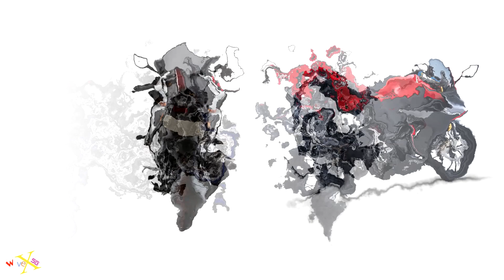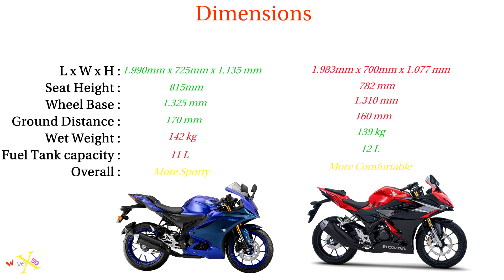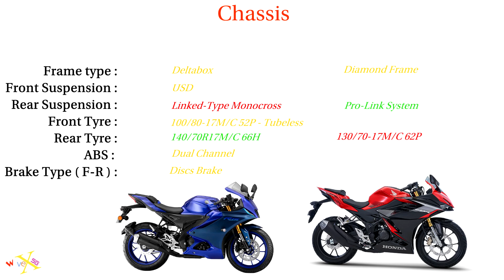New Yamaha R15 V4.0 / R15M vs New Honda CBR150R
How about Yamaha R15 V4.0 compare to Honda CBR150R All-New ?
Just watch my video ^-^ !! Cheer !!!